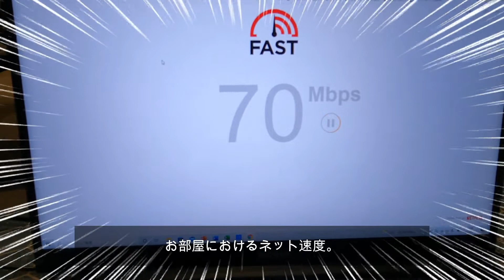【源泉一乃湯】自家源泉 奈良屋グループ 草津温泉 vlog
草津温泉の素泊まり専用「源泉一乃湯」。広々した共有スペースはラグジュアリーな雰囲気。どの宿にも引いていない“希少な自家源泉”を持っています。

0:00 オープニング
0:44 館内の様子
2:09 客室の様子
2:48 湯畑源泉の大浴場
3:09 自家源泉の貸し切り露天風呂
4:11 付録：夜の地蔵広場散策